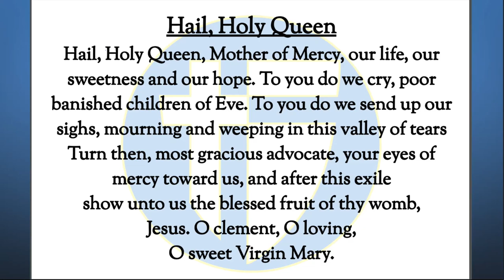The Halo Morning Show 10/27/23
Announcements and more for Fri-YAY October 27th, 2023